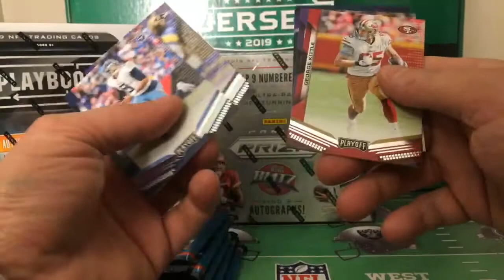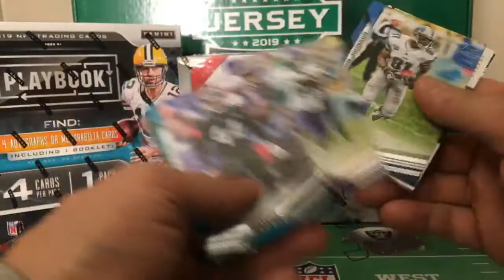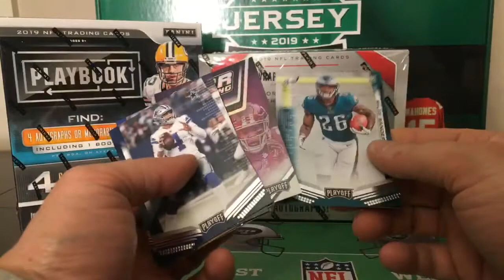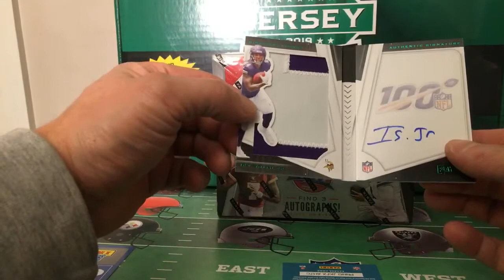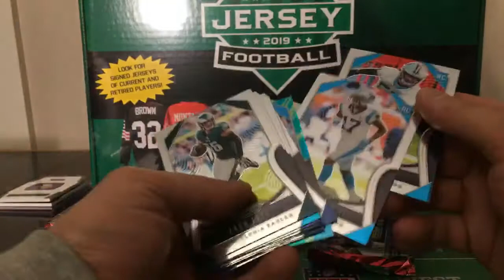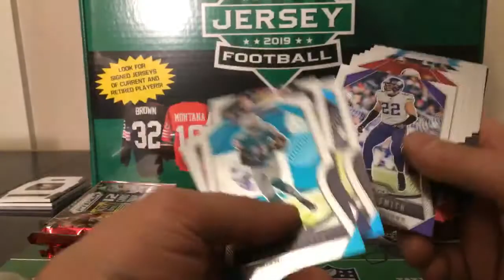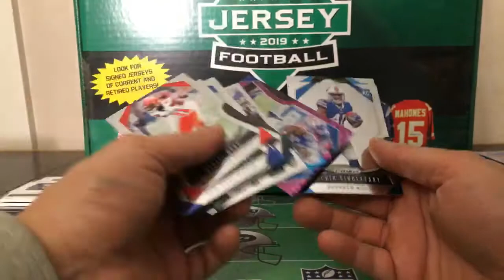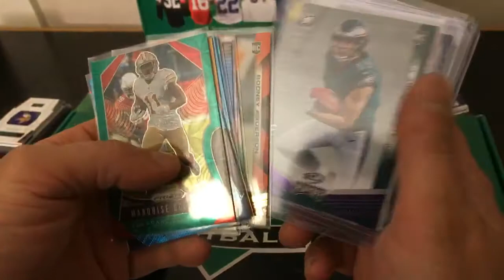4 box football mixer